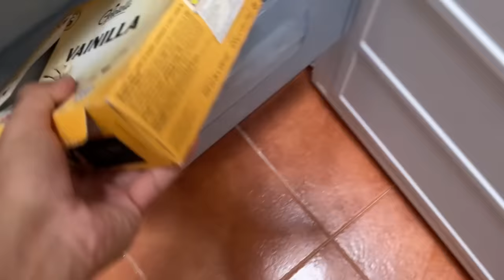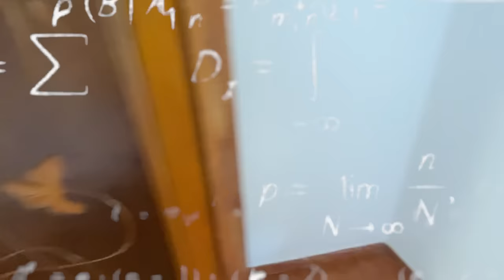LOGGY TU KAHA CHUPA HAI